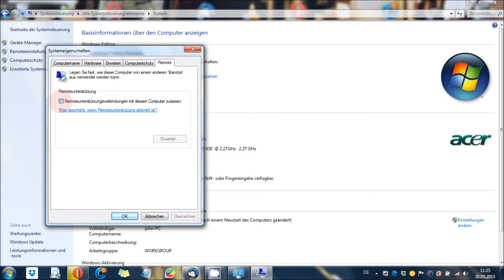Windows 7 - Remoteunterstützung zulassen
Dieses Video zeigt euch, wie ihr unter Windows 7 die Remoteunterstützung aktivieren könnt. Aber Vorsicht! Die Remoteunterstützung und die Remotedesktopverbindung sind NICHT das Gleiche!

Windows 7 für Dummies